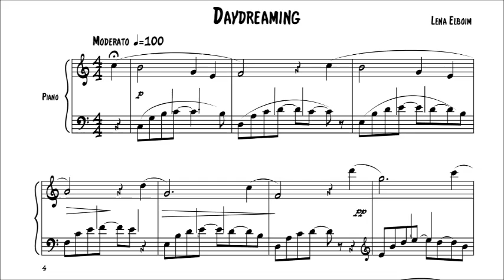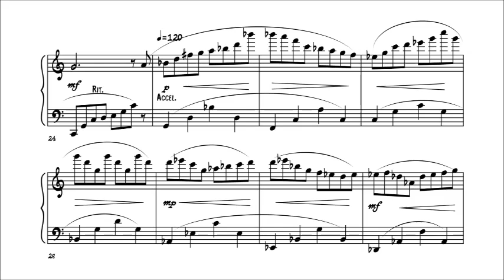Daydreaming Sheet Music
Every time I would compose a new piece and bring it to the performers I would ask whether they heard this music before. It's the same with this piece, I heard the music in my head, but then I thought, maybe my memory is giving me something I've heard before??